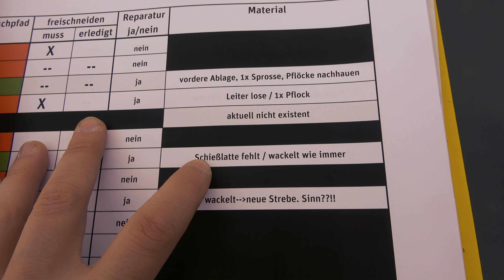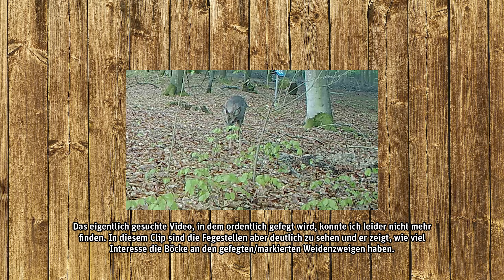Bockjagd Vorbereitung und Sitz Kontrolle / RevierLeben // Vlog 52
Kommt in diesem Video mit zur Kontrolle der Kanzeln und Sitze für die kommende Saison und schaut mir bei den ersten Bockjagd-Vorbereitungen über die Schulter🦌. _________________________________________________________________
🦊Trinkgeld-Glas für die neue 4K-Drohne: 🦊
Ich zeige euch in diesem Video mein Vorgehen bei der im Frühjahr alljährlich anfallenden Kontrolle der Reviereinrichtungen wie Kanzeln, Schlafkanzeln, Leitern und offener Sitze. Hierzu habe ich alle Reviereinrichtungen, die wir 100% selbst bauen, auf einer Google myMaps Karte kartiert ( hier das separate Video zum Thema ) und eine entsprechende Tabelle angefertigt, in der alle anfallenden Arbeiten und Reparaturen rund um den Hochsitz eingetragen werden. So hat am Ende jeder Mitjäger mittels der ausgefüllten Hochsitz-Tabelle eine Übersicht, welche Arbeiten bis zum Mai und dem damit verbundenen Aufgang der Bockjagd noch zu erledigen sind. Ganz egal ob Reparatur, Freischneiden eines Hochsitzes oder das Anlegen eines Pirschpfads: alles griffbereit auf der Liste. Im zweiten Teil des Videos zeige ich euch einen Trick zum Böcke bestätigen aus einem schon vor einiger Zeit veröffentlichtem Video ( der Feldbock-Magnet Hierzu werden Weiden-Triebe vor den Kameras platziert, die bereits an Salzlecken und anderen "fängigen Plätzen" zum Bestätigen von Rehböcken platziert wurden. Die Erfahrung zeigt, dass die Böcke die Weiden, weil sie in diesen Ecken nicht heimisch sind, als erstes zum Fegen, Plätzen und Markieren des Revieres nutzen.
Meine Kameras: ◾Sony AX53 * ◾GoproHero7 * ◾Insta360 ONE R
Follow Felix: ◾Twitch ◾YouTube ◾Instagram ◾Facebook